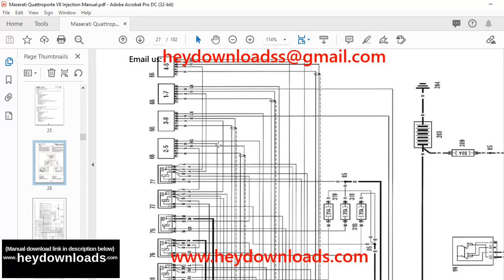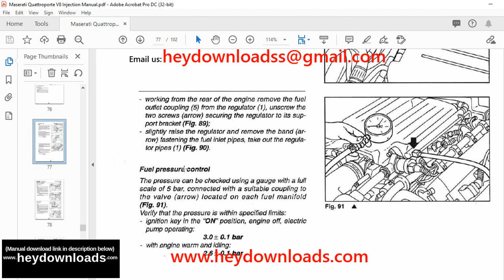Maserati Quattroporte V8 Injection Manual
Maserati Quattroporte V8 Injection Manual - PDF DOWNLOAD

Language : English
Pages : 102
Downloadable : Yes
File Type : PDF